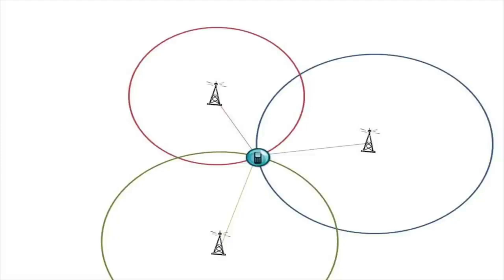Cellphone Tracking By Police ? Real Method Explained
AsslamoAliykum - iis video mein maine aapse Cellphone tracking ke baare mein baat ki hai, police kaise track kar paati hai mobile phones ko, kya yeh accurate hota hai ya nahi, GPS Tracking aur triangulation mein kya difference hai. Mujhe umeed hai ki aapko yeh video pasand aayegi Inn Sha Allah

This Video is Only for Education Purpose Respected Punjab Police Sulte